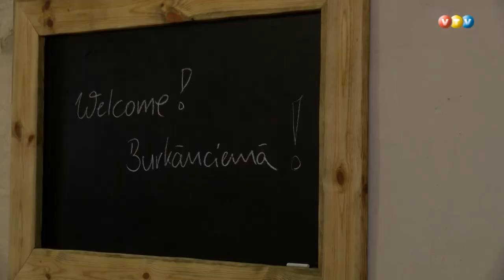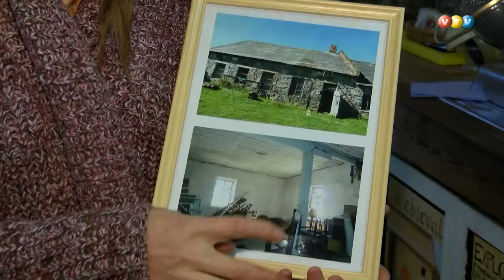No Vācijas uz Latvijas laukiem